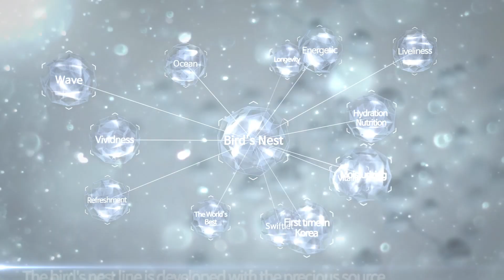[SNP Cosmetic] Sold 3 sheets per second, Bird’s Nest Line Series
★ Bird’s Nest Skin Care Line ★
- One of 3 great healthy delicacies of China! Rare and Sought after favorite of the emperor!
- Bird’s Nest Aqua Ampoule Mask sold 3 sheets per 1 second in the world

① Containing Sialic Acid: Strengthen skin tension and anti-aging effect
② Moisture Strengthening: Protect from evaporating and provides nutrition and make moisturized skin
③ Improving Skin Complexion: Improve brighter skin tone and help vitalized complexion!
④ Normalized Skin Turnover: Regenerate new skin cell and manage dead skin cell as well